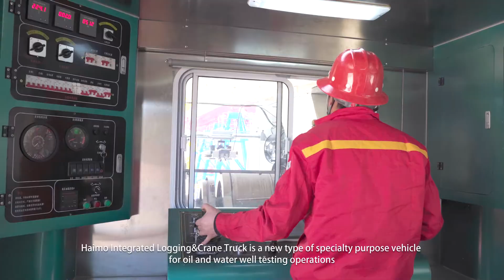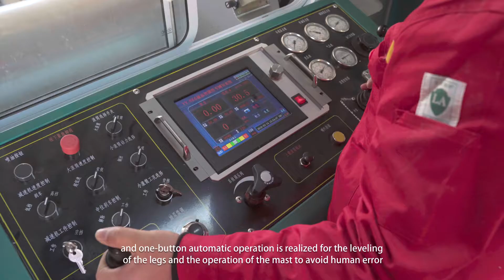Haimo Integrated crane mounted logging truck